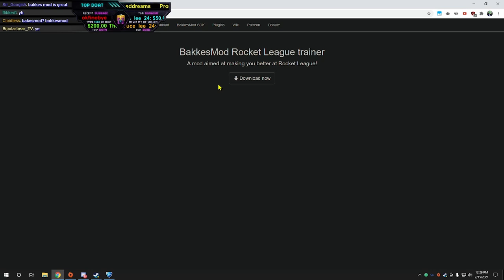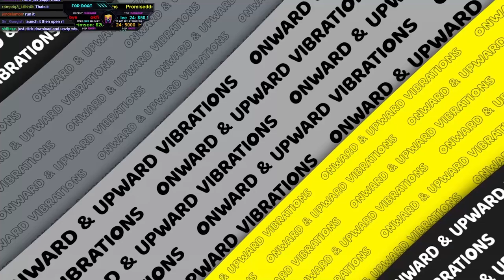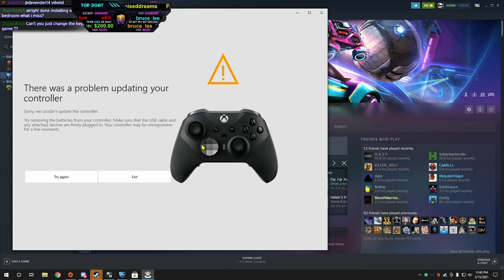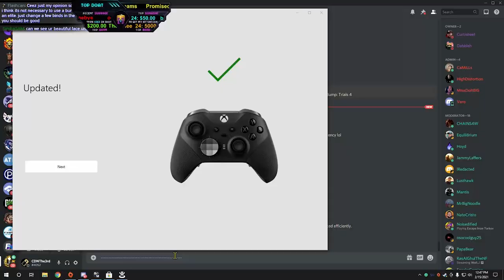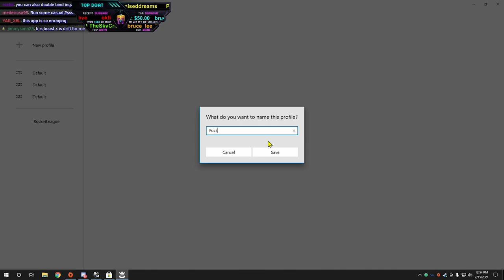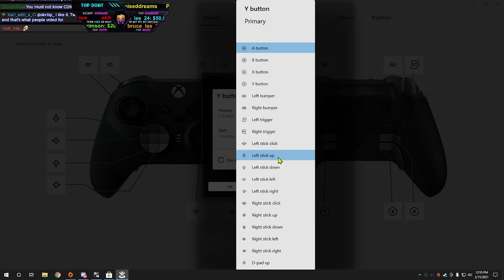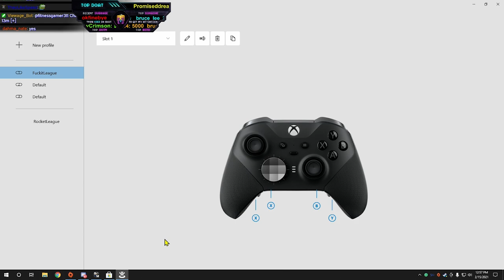CDNThe3rd | Rocket League | 2.15.2021 - PART 2